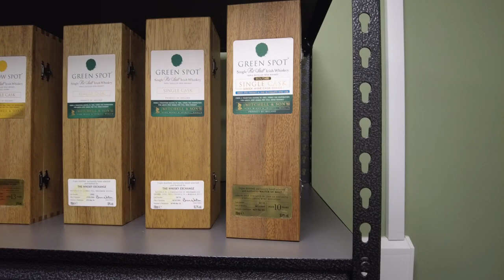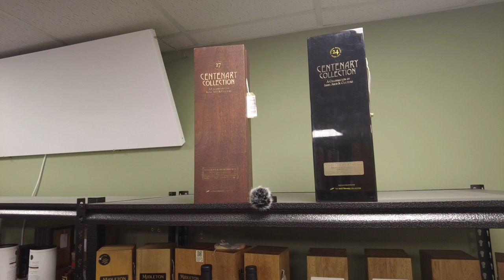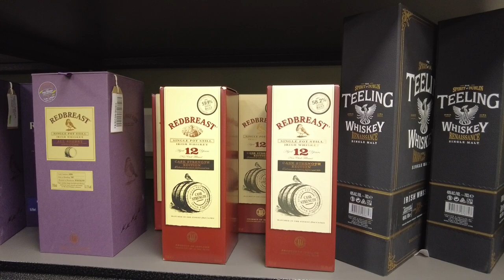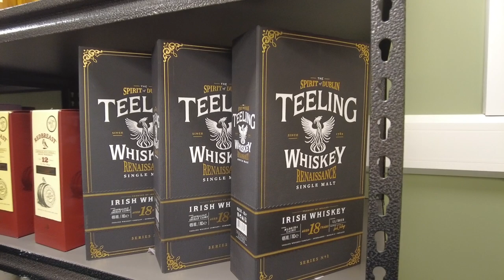Whiskey Collections For Collectors, Why do you do it?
We talk about and look at some of the sets of Bottles and collections that we have coming up in our December auction.
Everything from Teeling Renaissance and Centenary collections to Green spot Single cask Collection. there is a rare opportunity to bid on and win a set of Midleton Single casks from the Celtic Whiskey Shop and then a couple of extremely sought-after Red Breast Collections.
All in All, it is a cracking lineup of bottles.